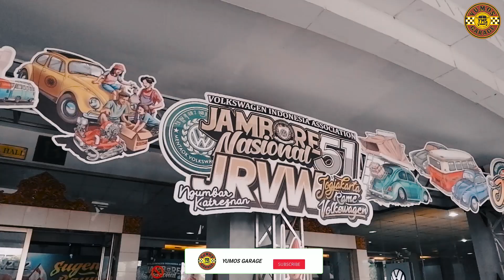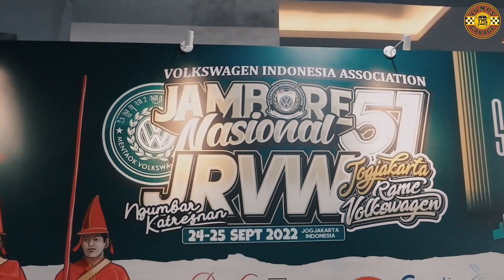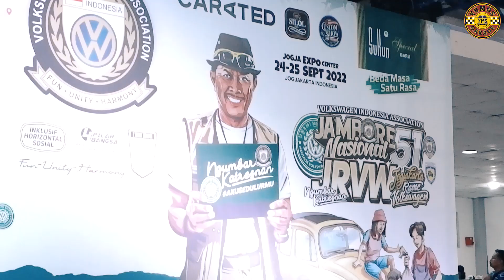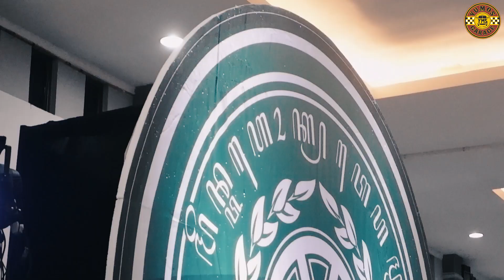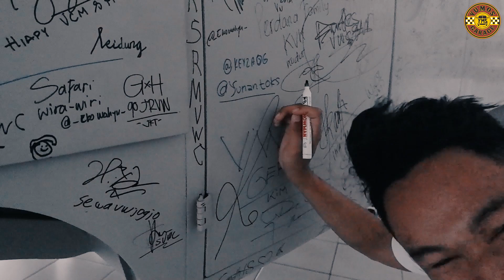THE DAY!!! - JRVW JOGJA 2022!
Kemeriahan JRVW JOGJA 2022 / 24-25 September
Bagaimana acara VW kemarin menurut kalian? Isi dikolom komentar